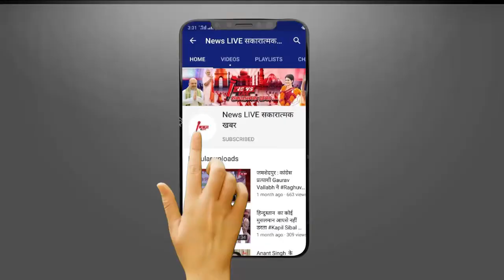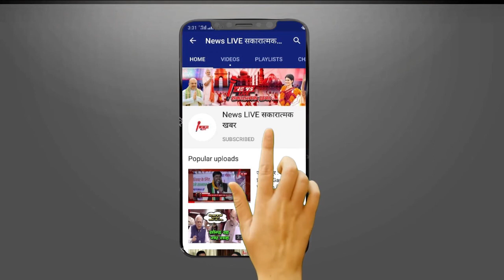कौन है Jasleen Matharu का दूल्हा?जल्द 7 फेरे लेने की तैयारी में हैं सिंगर|Husband Of Jasleen Matharu